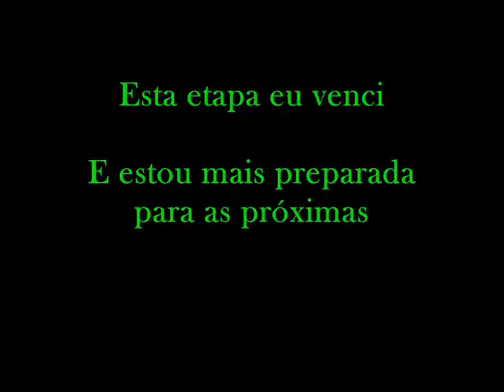NATHALIE VIEL - FORMANDA 2011.wmv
Centro Universitário São Camilo - Formanda Nathalie Viel - curso Nutrição Turma 2011.
Colação de Grau.